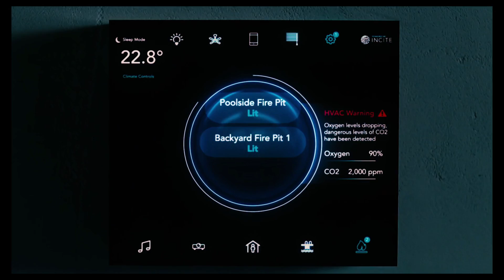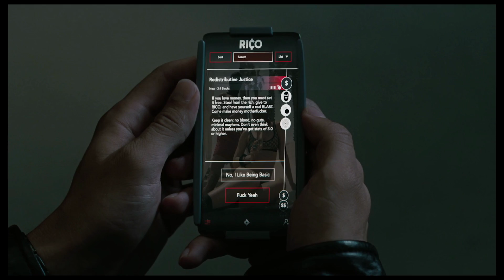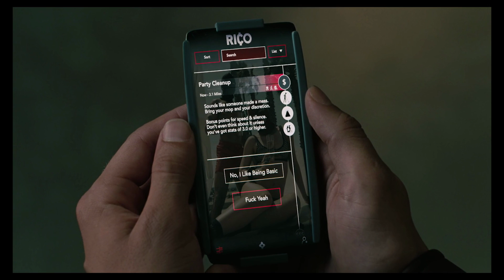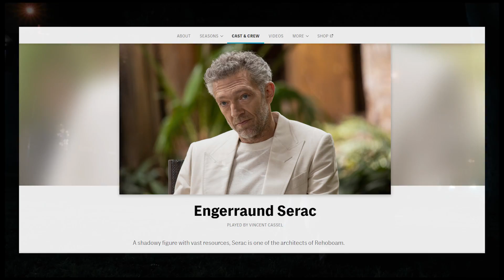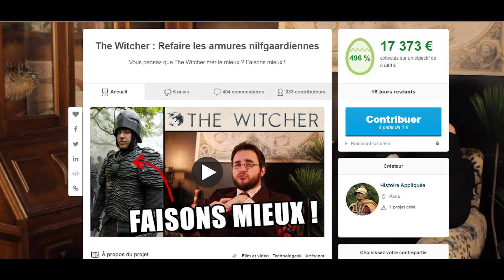WESTWORLD Saison 3 épisode 1 : avis et analyse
Westworld S3E1 : analyse, théories et critique de la série HBO diffusée sur OCS.
T-shirt -20% dès le 1er article avec le code POPCORN20